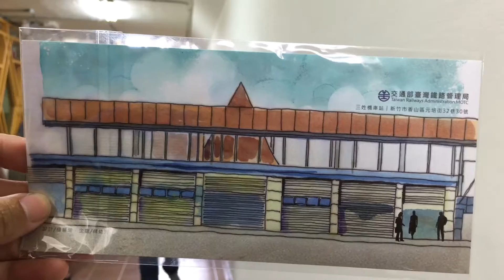2016.6.29 台鐵 三姓橋車站 通車啟用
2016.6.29 台鐵 三姓橋車站 通車啟用
新聞稿 發稿單位：台鐵局 營業科
三姓橋車站位於台灣新竹市香山區元培街與縱貫線交叉點南側，北距新竹車站約4.8公里、南距香山車站約3.2公里。為臺鐵捷運化計劃中新設之車站，於本(29)日10時30分舉辦啟用典禮。
今天啟用典禮由台鐵局鹿副局長潔身主持，交通部由王政務次長國材代表部長參加典禮，次長於致詞中表示，三姓橋週邊有三所大專院校與一所高中，啟用之後對於通學與通勤定能發揮其功能，加速地方的發展，交通部推行公共運輸不遺餘力，今後也將配合地方政府協助改善週邊交通。
新竹市長林智堅也是今天到場的另一位貴賓，特別感謝交通部與鐵路局回應地方的需求增設車站，將可帶動南新竹地區的發展，也可提供莘莘學子安全的交通運具。
今天到場的其他貴賓還有立法委員柯建銘服務處的翁主任和前立法委員呂學樟，元培科技大學的林志城校長，以及當地的多位議員與香山地區的里長參加，爲典禮增色不少。
三姓橋通車後，每天南下北上共有110列次停靠，尖峰時段平均約15分鐘就有一班車，將可帶給民眾與師生更完善通行的便利。